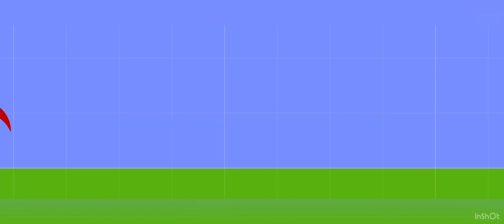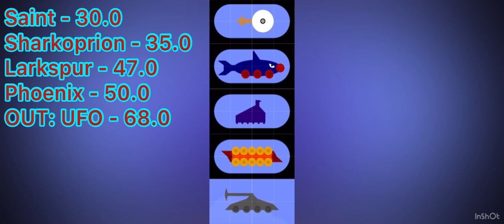Algozooki: Series 9: Heat 12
Featuring:
Demolition Man (6)
Sharkoprion
JackPot (27)
SFPD
Lambsy
Typhoon 2
Petunia
En Garde